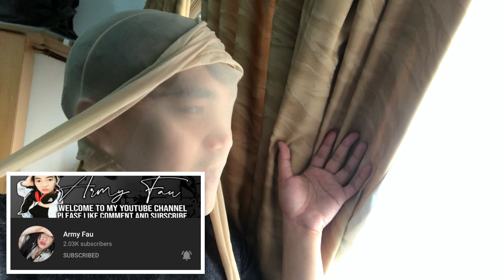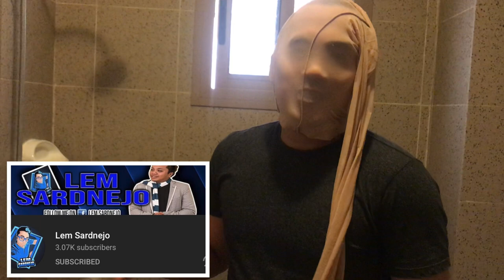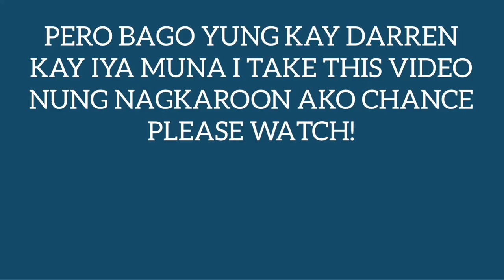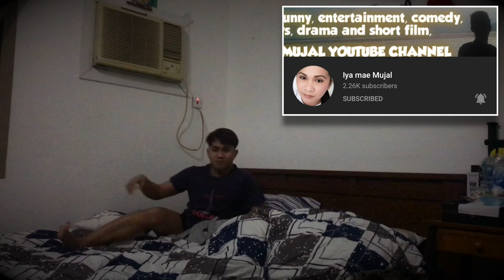Stockings Challenge | Daming Ganap | V4 Entertainment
Panibagong challenge na naman na sobrang hirappp juskooopo! Pero sabi ko nga challenge is challenge enjoy everyone!

LET'S GO AND MAKE FRIENDS TO EVERYONE!

MY BIGGEST MEMBER!